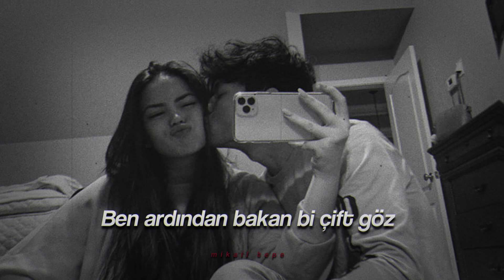Mavi Gri & Ufuk Beydemir - Vazgeç Artık Rüyalarımdan (Sözleri)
📜 Sanatçı - Mavi Gri & Ufuk Beydemir

Sözleri,